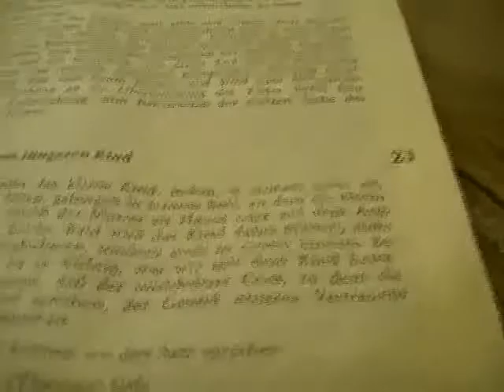Kindergebete und behagliche Geborgenheit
Neben der inhaltlichen philosophischen theosopischen Lehre und Suche der Gotteserfahrung im Gebet der Anbetung, des Dankes, der sehnsüchtigen Bitte oder Fürbitte ist es auch die behagliche Gottesnähe und die Geborgenheit im universellen Geschehen als von Gott angenommene Person, was der Betende als Gnade empfangen kann - Das subjektive Empfinden, niemals Verlierer im Scheitern zu werden, sondern als triumphierender Sieger Wohlgefallen gefunden zu haben bei Gott in die Ewigkeit während -
(Widmung: Nautilus)